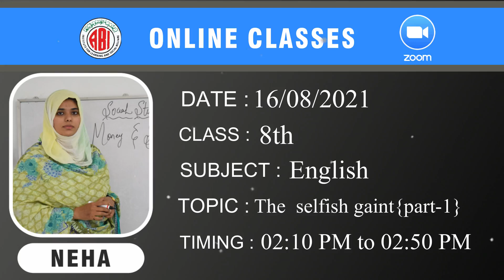8th class English chapter_ the selfish gaint